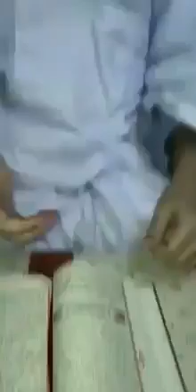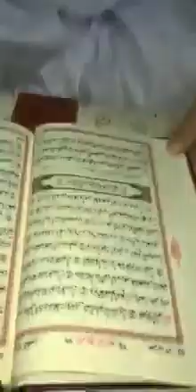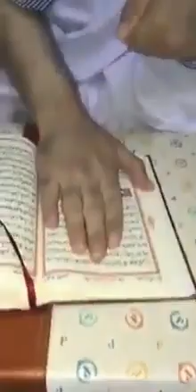Mauritania's Sheikh Ponzi Swearing To Pay His Victims - F.A.Q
What is the Mauritania Ponzi scheme?
The Mauritania Ponzi scheme, orchestrated for the past seven years by Sheikh Rada Al-Saidy, has defrauded the properties of over 7000 Mauritanian families. The scheme offered to buy real-estate properties at prices above their market values; however, sellers were never paid back in full for their property sales. The scam’s total value is estimated to be in excess of $200 Million, representing roughly 4% of Mauritania’s entire GDP of $5.3 Billion.

How did it work?
The property seller was given a down payment along with a credit note promising completed payment 1-3 years later.

Who is Sheikh Rada Al-Saidy?
Sheikh Rada Al-Saidy, also known as “Sheikh Ponzi,” is a Mauritanian cleric. Throughout the implementation of his Ponzi scheme, Sheikh Rada leveraged his image as a “holy man” to make sales and lead a team of property scouts and buyers.

Who is Mohamed Ould Abdelaziz?
Mohamed Ould Abdelaziz is the President of Mauritania, first elected to office in 2009.

What is President Ould Abdelaziz’s involvement with the Mauritanian Ponzi scheme?
Sale contracts indicated that President Ould Abdelaziz was a direct beneficiary of the scam, as he and his family members (including his late son Ahmedou Ould Abdelaziz) purchased real-estate from Sheikh Rada at his artificially discounted price points. President Ould Abdelaziz’s wife, Takeibar Mint Ahmed, was also involved with the scam, working directly with Sheikh Rada and giving him protection from State prosecution in return for large cash payments. At no point during the Ponzi scheme did President Abdelaziz intervene with Sheikh Rada’s fraud or stop it, and as creditors began mass demonstrations in Mauritania’s capital the government ordered police protection for Sheikh Rada rather than an investigation into his affairs.

Who are the prisoners?
Abderrahmane Weddady, a prominent Mauritanian journalist and human rights activist, and Cheikh Ould Jiddou, an independent blogger, were detained on March 22, 2019, and have yet to be released. By profession, Weddady is an entrepreneur, and Ould Jiddou’s last job was “Legal Adviser” for a transparency project funded by the EU.

Why were they arrested?
Abderrahmane Weddady had conducted a 39-month long whistle-blowing campaign to warn the public of the catastrophic social and economic impacts of Sheikh Rada’s scam in addition to President Ould Abdelaziz’s corruption. Cheikh Ould Jiddou also had a longstanding history of publicly criticizing President Ould Abdelaziz and his regime.

Where are they detained?
Weddady and Jiddou are being held in Dar Naim, a prison usually reserved for violent convicts and felons. Concerns about “torture by law enforcement officers; harsh, overcrowded, and dangerous prison conditions; [...] arbitrary and politically motivated arrests; lengthy pretrial and incommunicado detention; increased government influence over the judiciary; arbitrary limits on freedom of assembly; [and] violations of freedom of the press, association, and conscience...” are prevalent in Mauritania according to the State Department’s human rights report, thus increasing concern for Weddady and Jiddou’s safety while imprisoned.

What formal charges do they face?
Weddady and Jiddou have been charged with “Slander” under Article 348 of the Mauritanian Penal Code. Both men risk facing up to five years in prison.

What is the government’s claim?
The government has claimed that both Weddady and Jiddou are perpetuating false rumors about the President.

Where is Mauritania?
Mauritania is in the Northwest of Africa, bordering Algeria, Mali, and Senegal.

Does Mauritania have rule of law?
Under the leadership of President Ould Abdelaziz, Mauritania has been ranked 144th out of 180 on Transparency International’s Perceived Corruption Index. Additionally, according to the World Justice Project, Mauritania is the world’s 5th worst country in terms of rule of law and the 2nd worst in Sub-Saharan Africa by the same measure.